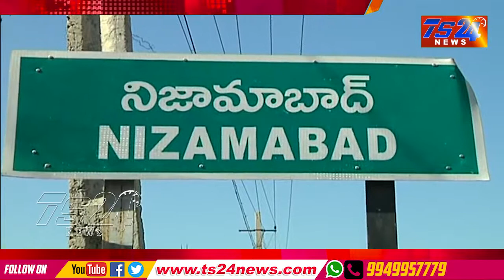TS24 News నిజామాబాద్ జిల్లా జాగృతి అద్యక్షుడు అవంతి రావు ప్రెస్ మీట్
నిజామాబాద్ జిల్లా జాగృతి అద్యక్షుడు అవంతి రావు ప్రెస్ మీట్